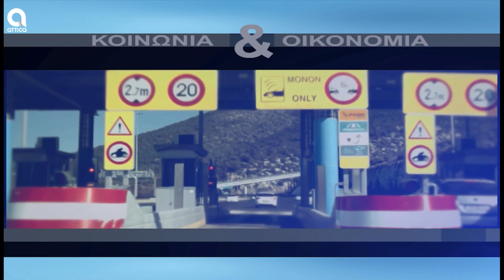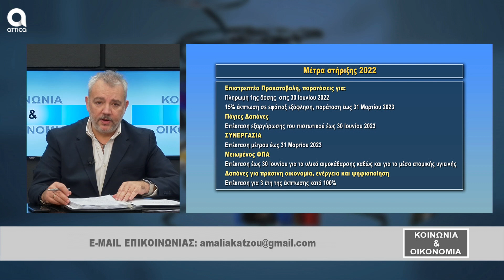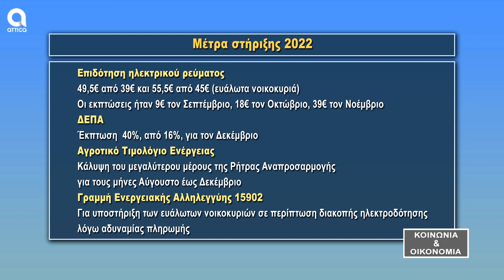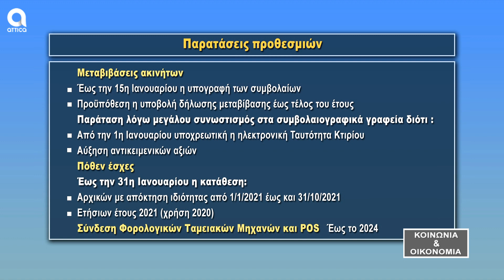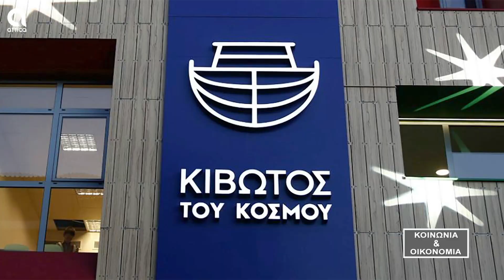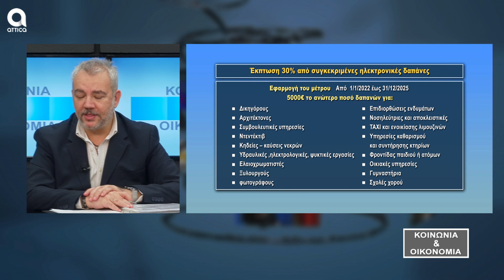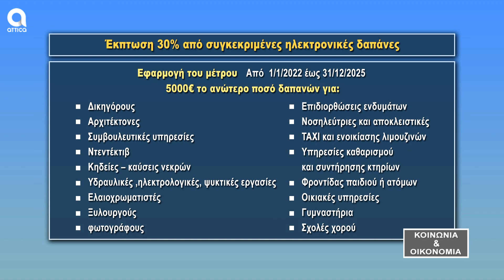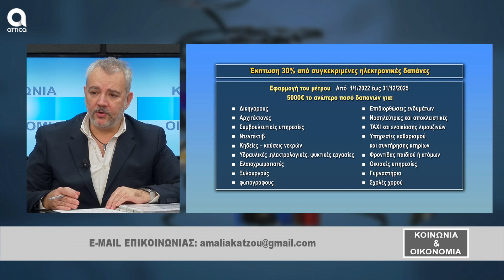ΚΟΙΝΩΝΙΑ ΚΑΙ ΟΙΚΟΝΟΜΙΑ 22.12.2021